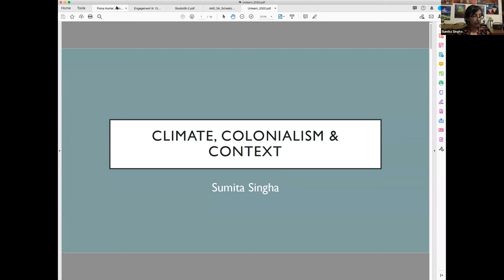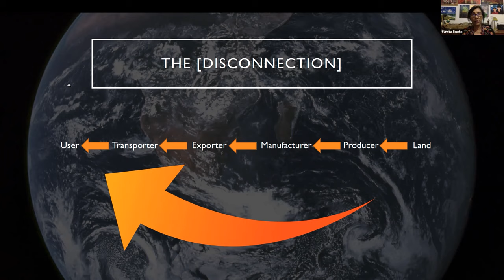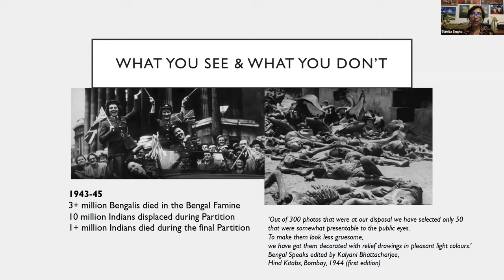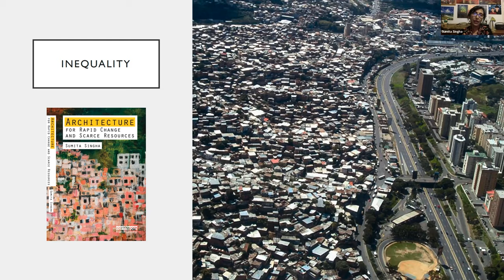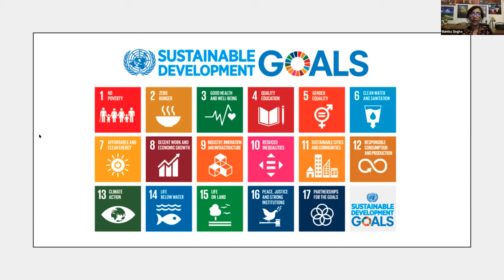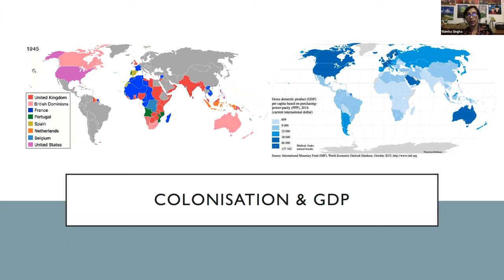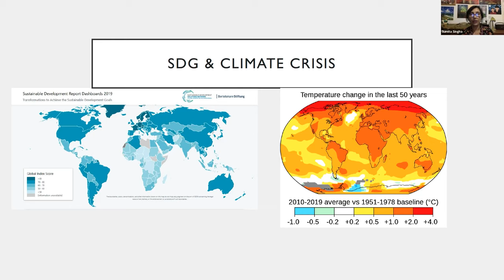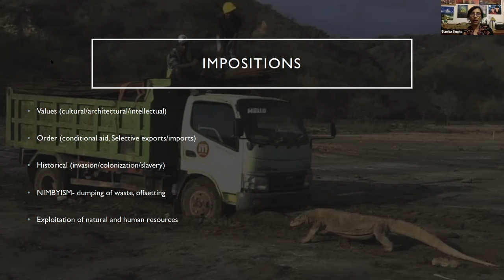AF2021 | Sumita Singha on (Un)Learning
We’re off and running for the Architecture Fringe 2021! This video is an extract from the October Open Meetup which you can watch

For October, we were delighted to be joined by award-winning architect, academic, author and recent RIBA Presidential candidate Sumita Singha. Sumita leads her own design practice Eco=logic, set-up the RIBA equality forum Architects for Change and is a past Chair of Women in Architecture. Sumita will respond to our (Un)Learning provocation exploring the climate crisis, with connections to the imperial past, neo-colonial attitudes and inequality.